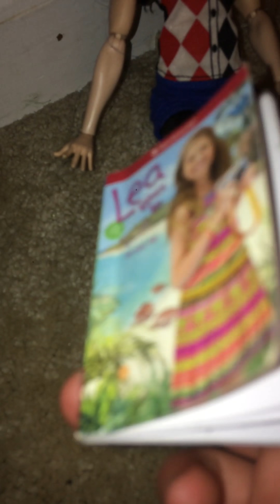Harley Quinn stuff at the mall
Showing stuff that she bought at the mall